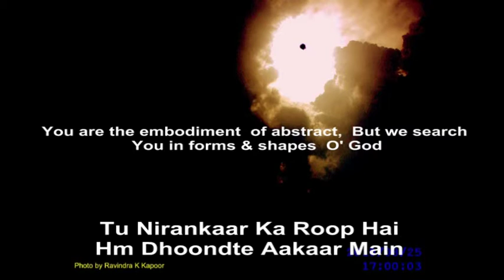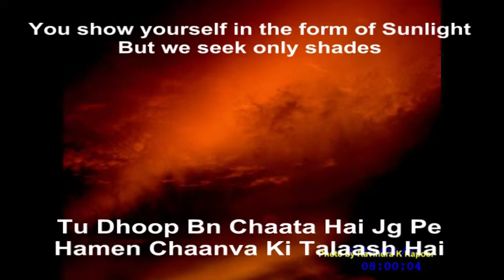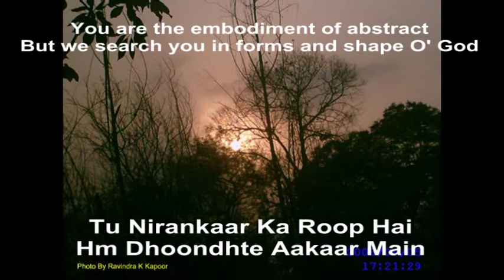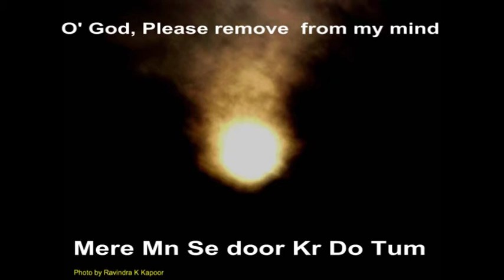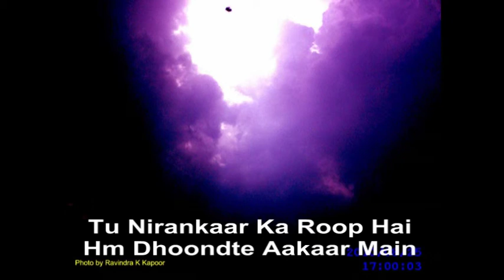Prayer'You are the embodiment of ...' 'Tu Nirankar Ka Roop Hai' with Song Lines in English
This Prayer Song will take you in a new realm of Happiness close to your God.

Song lines in English

You are the embodiment of abstract
But, we search you, in forms & shapes O' God
You show yourself in the form of Sunlight
But we seek You, only in shades
You give us everything
In the form of love
But we only desires
To have more & more
You show your appearance
In the shape of kindness
But, we keep only anger
in our hearts
Please remove
The darkness
Which prevails
In my mind
Let my mind bloom and smile
Like a flower
In the light of your love
Every morning, O' God.

Ravindra K Kapoor
Kanpur India 24th April 2013

Song lines in Roman English

Tu Nirankaar Ka Roop Hai
Hm dhoondhte aakaar Main
Tu dhoop Bn
Chaata Hai Jg pe
Hmen Chaanva Ki Talaash Hai
Tu Prem Bn
Lootaata Hai Sb Kuch
Hamen Kewal Paane Ki
Chaah Hai

Tu Daya Bn
Dikhaata hai Roop
Yahaan Mn Main
Kewal  Krodh Hai
Tu Nirankar Kaa Roop Hai
Hm Dhoondte Aakaar Main
Mere Mn Se Door
Kar Do    Tum
Ye Jo Faila Hua
Andhkaar Hai
Mn Khil Uthe
Ek Pushp Saa
Teri Dhoop Main
Har Subah Prabhoo